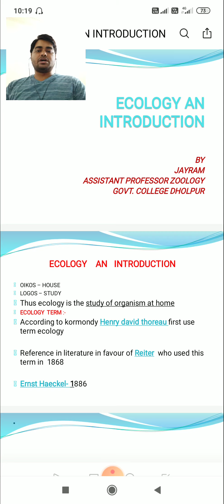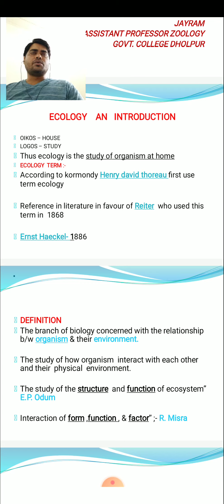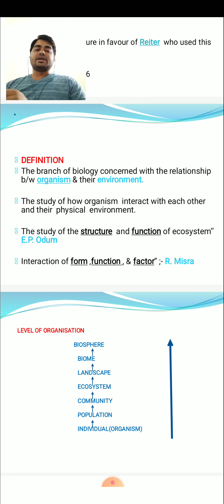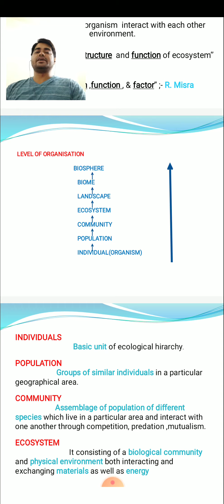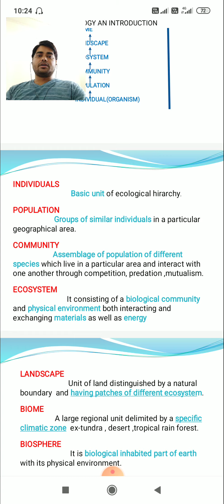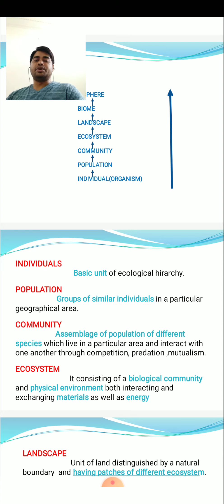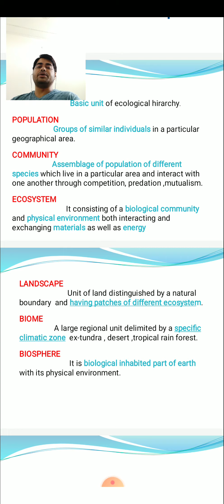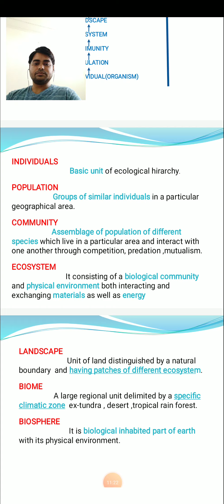Ecology an introduction part 1 MSc(f)